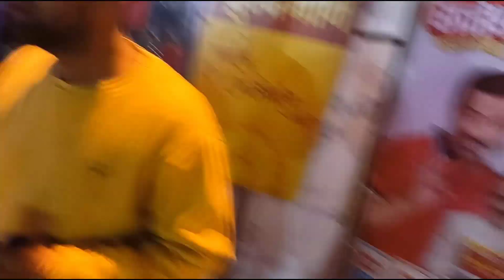Sonu Nigam Live Concert Gorakhpur Mahotsav 😍 Part 2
Hii guys...

UP Explorer...